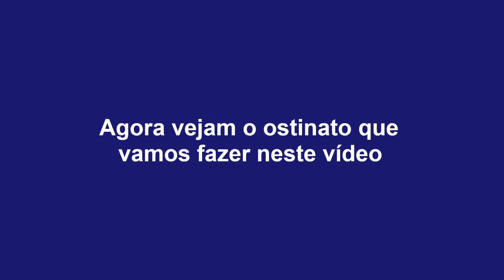Aula: "Percussão corporal e ostinato" (Fábrica de Cultura Itaim Paulista)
A proposta para este vídeo é trabalhar um ostinato (frases repetidas constantemente) utilizando a percussão corporal.
A partir das sonoridades produzidas pelo próprio corpo, como: coxas, palmas, peito, barriga e pés (percutindo no chão) faremos um padrão rítmico.

Educador cultural: Eduardo Nogueira